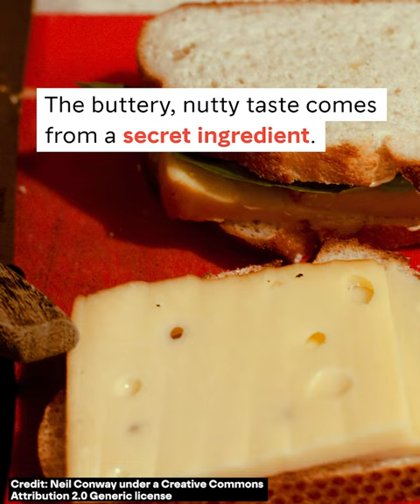NORWEGIAN Cheese Revolution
For many years Norwegian cheese was uncharted territory. In recent years, Norway has made its mark by winning the "World's Best Cheese" in 2016, and has seen a revival of local cheesemaking traditions. This, combined with the pioneer spirit among Norwegian farmers, became the start of a cheese revolution and since then, we are now considered one of the best producers of cheese in the world. Have you tasted Norwegian cheese?

CREDITS
Photo Thumbnails:  Roger Johansen / @nordnorge.com
Video & Music by: NewsLab/VisitNorway